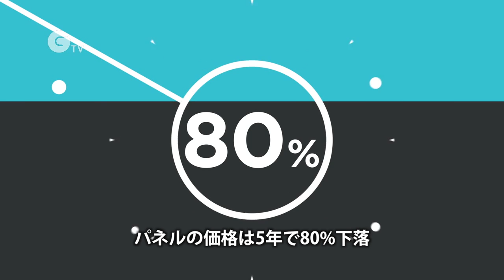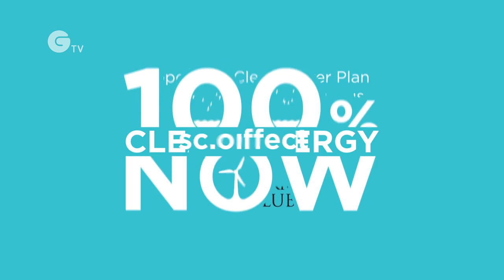100％クリーンエネルギーへ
アメリカ合衆国環境保護局が打ち出している“New Clean Power Plan”（新クリーンエネルギー計画）。化石燃料からの脱却をより強力にしていこうと、雇用や経済を拡大することもできるクリーンエネルギー産業への転換を推し進めています。